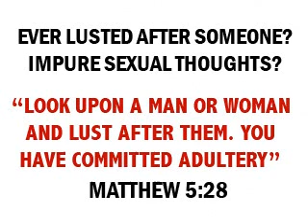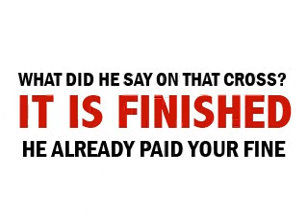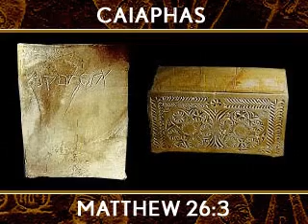Why does Hell exist?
Why Hell exists, why is there judgment?
How does GOD judge us and our acts?